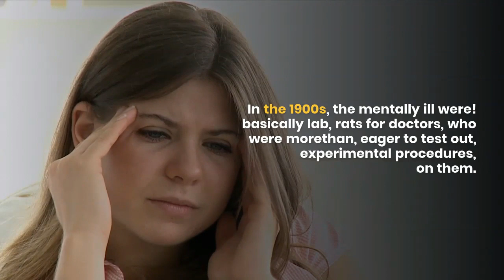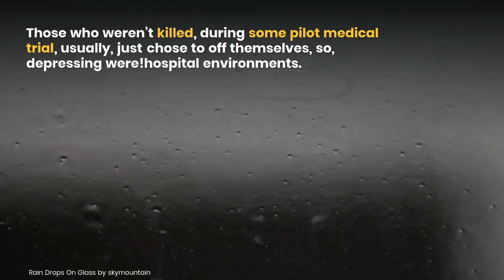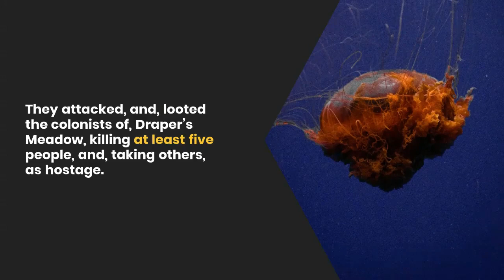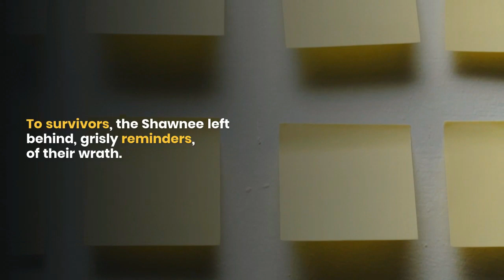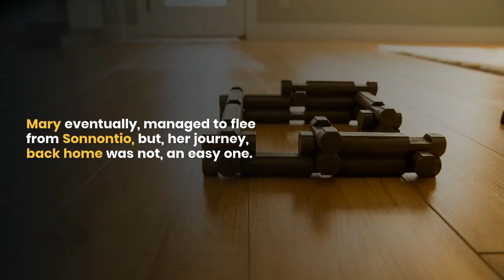ప్రపంచంలొనీ మీకు తెలియని ప్రదేశo || Unknown Places In The World || By facts first